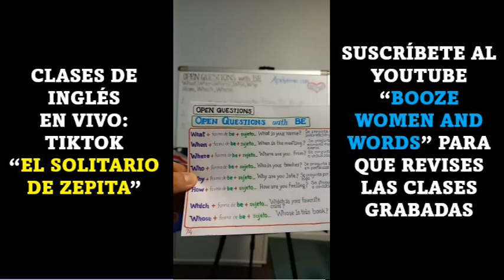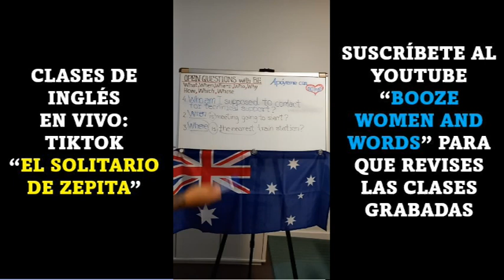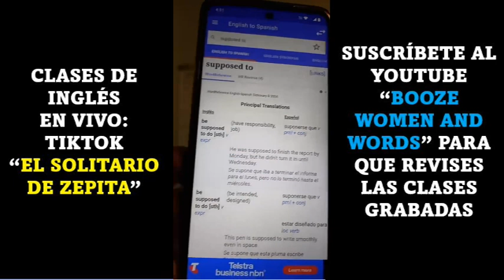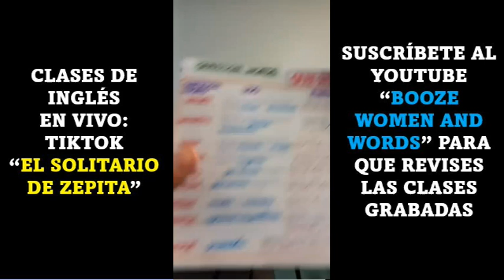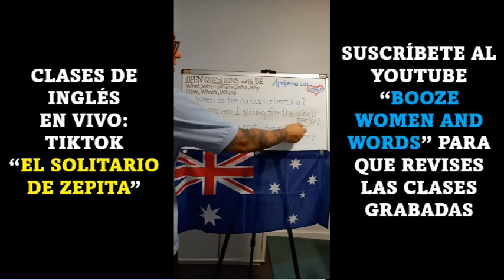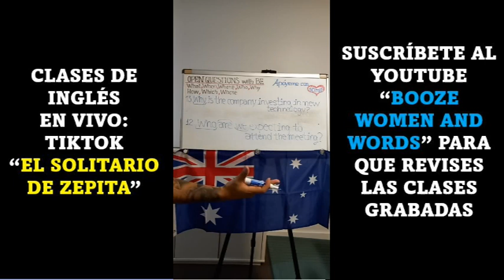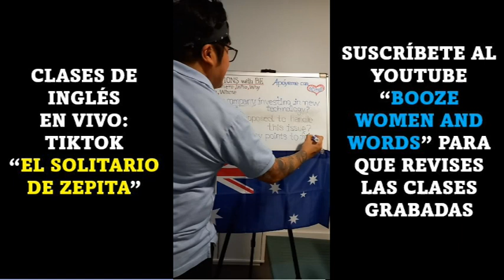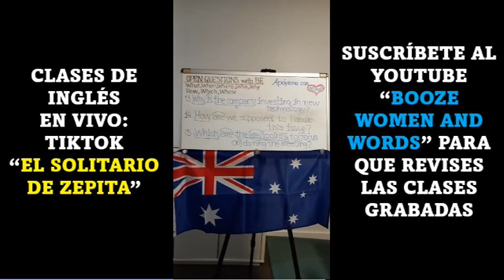74: OPEN QUESTIONS with verb "BE": WHAT, WHEN, WHERE, WHO, WHY, HOW, WHICH and WHOSE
(Lima, 1983)

Ha publicado:
En cuento:
  “Latidos del asfalto” (2010)
En poesía:

Lee gratuitamente mi gran obra en el Blog “El confrontador”
El curso completo de inglés en el canal de YouTube “Booze Women and Words”
Las clases de inglés en vivo solo por el canal de TikTok “El solitario de Zepita”